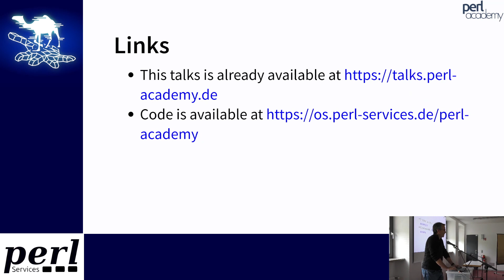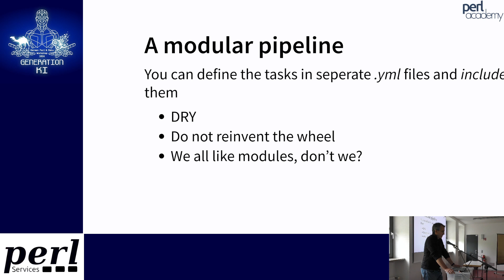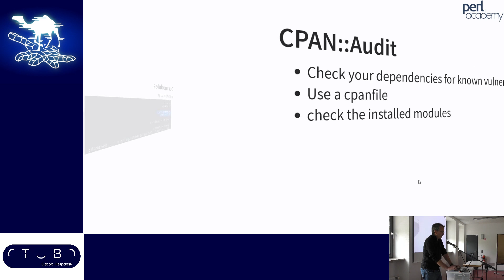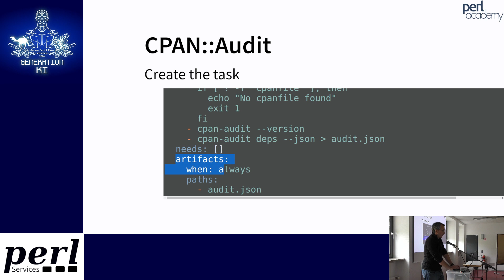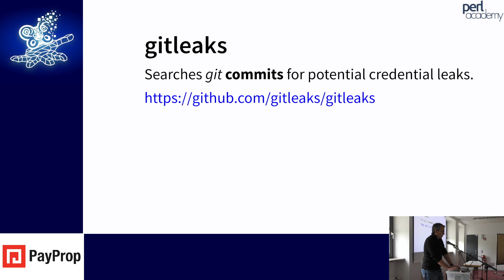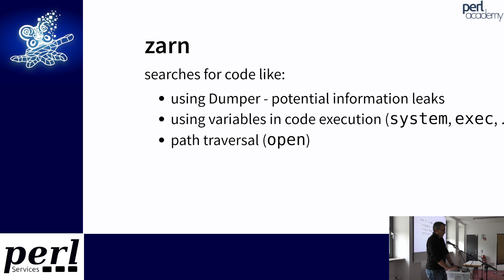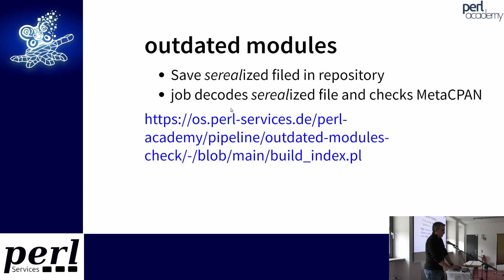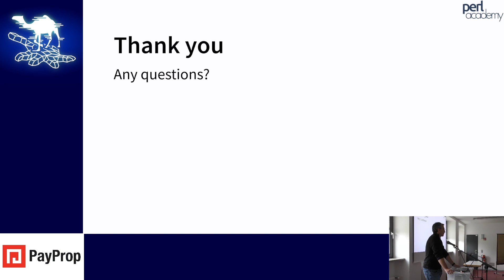Sicherheitselemente für die Gitlab-Pipeline in Perl-Projekten - Renée Bäcker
Wir bei Perl-Services nutzen die Gitlab-Pipeline um unsere Projekte zu testen und zu bauen. Dabei haben wir auch verschiedene Sicherheitsaspekte im Blick. Dazu haben wir einige Jobs aufgebaut, die wir modular einsetzen können. Das geht von einfachen CPAN-Audit-Jobs bis zu Prüfungen ob "Geheimnisse" (Passwörter, API-Token, ...) im Repository sind.

Ich möchte in dem Vortrag diese Jobs vorstellen und wie wir diese in unserer Pipeline einsetzen. Da die meisten Jobs in unserer OS-Gitlab-Instanz sind, können diese auch von den Teilnehmenden genutzt werden.